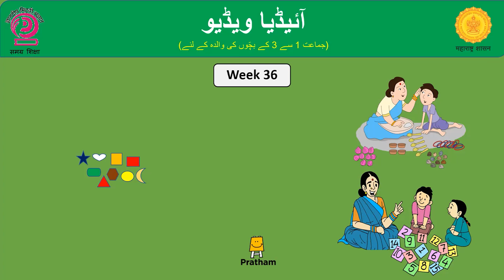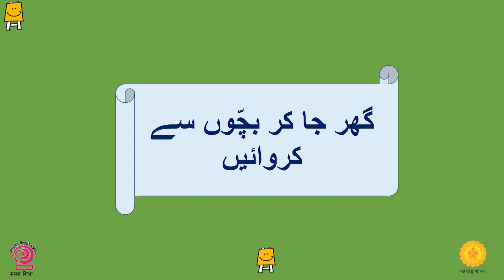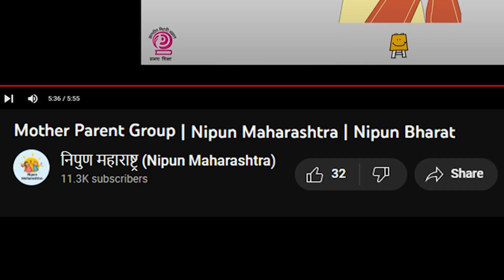مدر پیرنٹ گروپ آئیڈیاز ویڈیو ہفت36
تمام لیڈر ماؤں کو آداب

اپنے بچوں کے سیکھنے کی بنیاد کو مضبوط کرنے کے لیے، مہاراشٹر حکومت نے
*نپُنّ مہاراشٹر* مہم کا منصوبہ بنایا ہے۔ اس مہم کے تحت ہفتہ 36 کے لیے آئیڈیا ویڈیو

براہ کرم ہمیں اس نمبر پر اپنے گروپ کے تجربات، ملاقات کی تصاویر، ویڈیوز واٹس ایپ کریں 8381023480/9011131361

اگر آپ کو یہ ویڈیو پسند آئے تو ہمارے یوٹیوب چینل کو لائک اور سبسکرائب کریں۔😊

شکریہ 🙏🏻
نپُنّ مہاراشٹر ٹیم

سمرگ شکشا ، مہاراشٹ